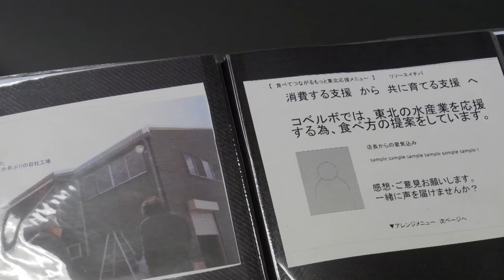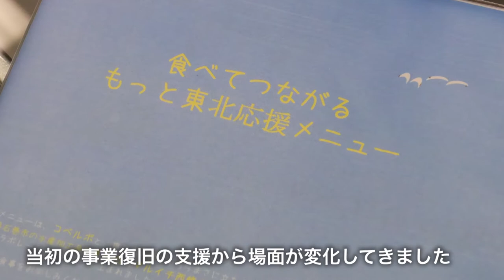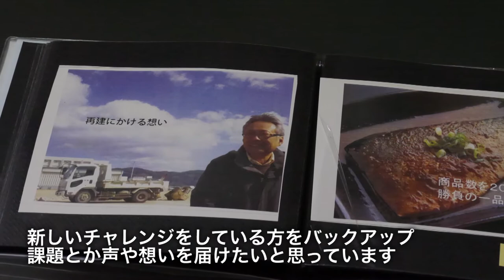復興のリソースをマッチング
被災企業が復活を遂げるには様々なリソース（必要な要素や資源）を必要とします。それは知見かもしれないし、物やお金かもしれない。もしかしたら人かもしれない。もし、あなたが立ち上がるのにリソースを必要していたら、どうしますか？誰かに窮状を訴えても、あなたが必要な物と、相手が協力できる物が違うかも知れません。

そこで、被災企業と支援企業を移動に集め、そこで適材適所のマッチングを始めたのが「リソースイチバ」です。仙台の企業（株）ハートラインと東京の企業（株）構造計画研究所が手を取り合い、主に宮城県の企業を支援する体制を取っています。しかしながら、まだまだ登録者数は多くなく、企業だけではなく個人様でも登録して、見てほしいとの事でした。

まずはWEBをご覧頂ければ、様々な支援の様子を窺い知る事ができますので、是非一度ご覧下さい。そして興味が有りましたらご登録をお願いします。

震災による直接的な被害はもちろん、社会的変化によって業務に大きな支障が出た企業は、宮城県内を始めとした被災地には多数有ります。リソースイチバは、そのような方々が再起する為にマッチングでの支援を行っております。

‹参考リンク›
リソースイチバ